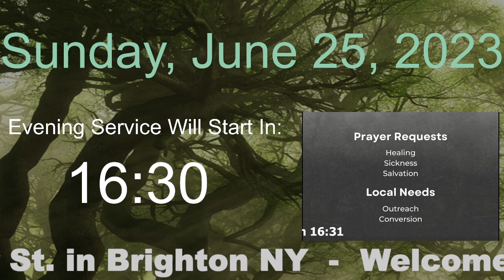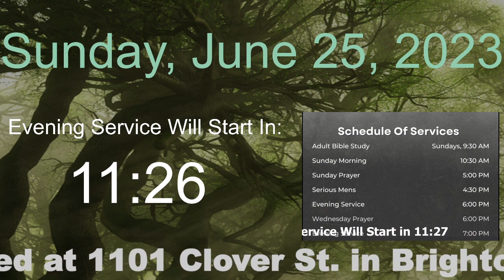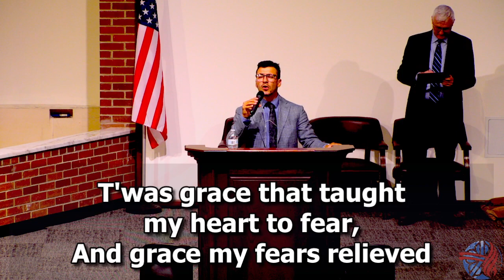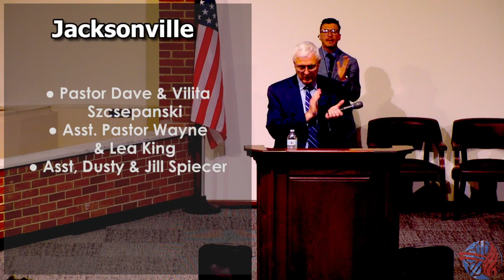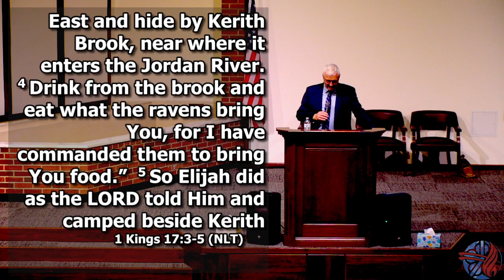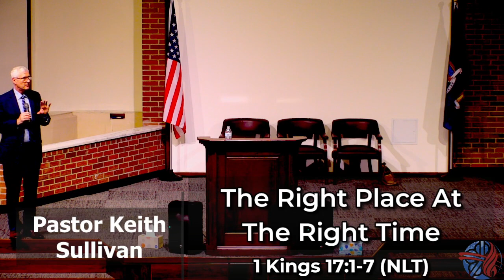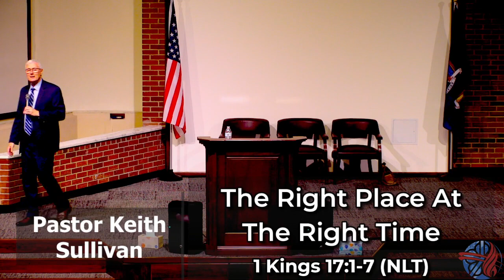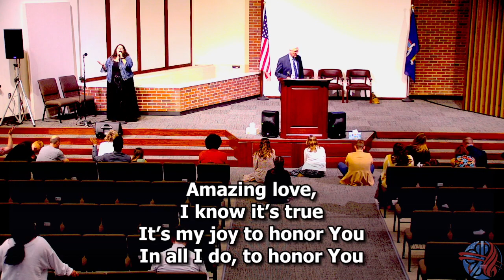2023-06-25 PM, 'The Right Place At The Right Time'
Rochester NY Potters House Wednesday Evening Service.
Part of the Christian Fellowship Ministry (CFM)